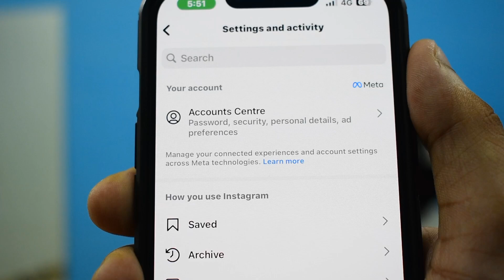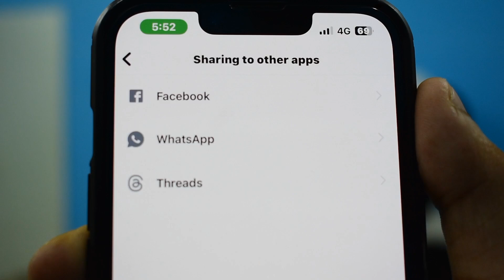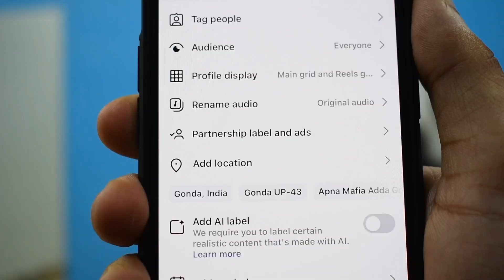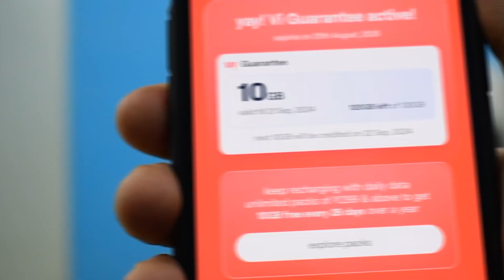How to link your instagram and facebook accounts | facebook page ko instagram se kaise jode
VIDEO TAGS•
how to link instagram to facebook page
how to link facebook to instagram
how to connect instagram to facebook page
connect instagram account to facebook page
link instagram to facebook
connect instagram to facebook page
how to connect facebook to instagram
connect facebook with instagram
connect facebook page to instagram
connect instagram and facebook
how to link facebook page to instagram
how to link instagram to facebook
how to connect facebook page to instagram
link facebook page to instagram
connect facebook to instagram
how to link your instagram and facebook accounts
facebook page ko instagram se kaise jode
how to connect instagram and facebook page
connect instagram to facebook profile
link instagram to facebook account